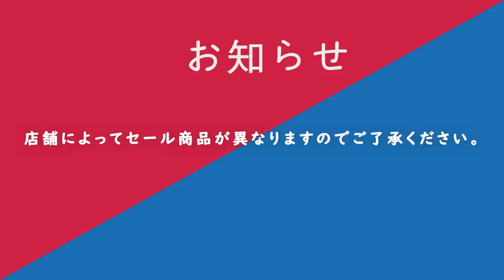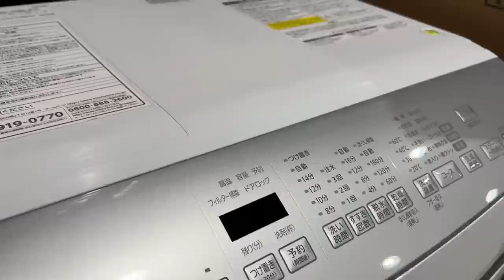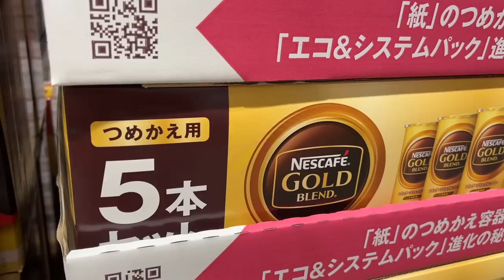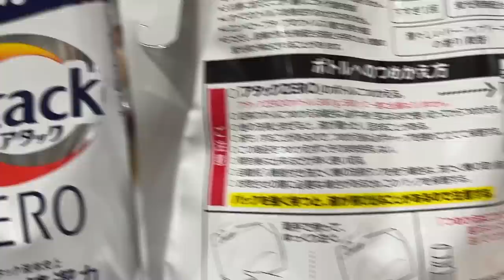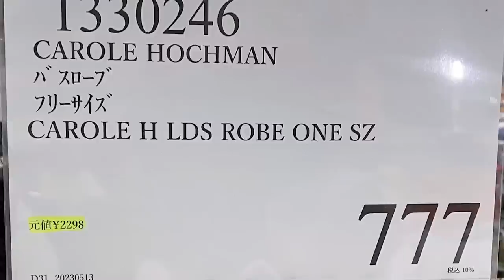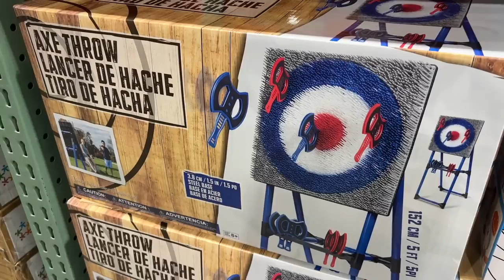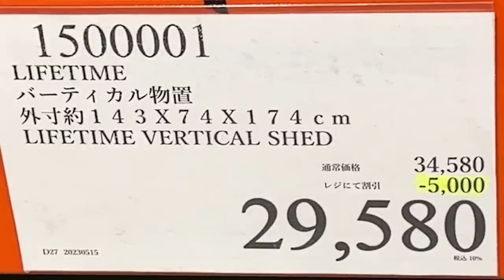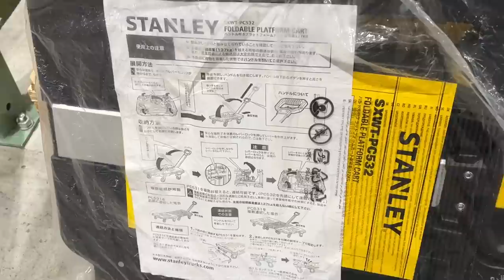【コストコセール情報】05月3週目-平日-後編 時計 キャンプ用品 おもちゃ スポーツ おすすめ 最新 アマゾン 価格比較